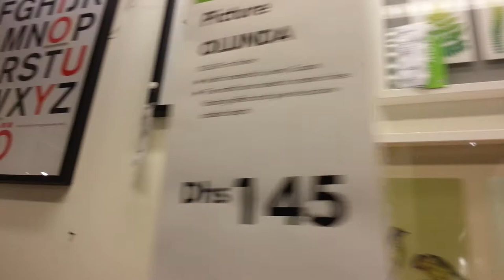Dragonfly and Walnut Posters at IKEA Festival City